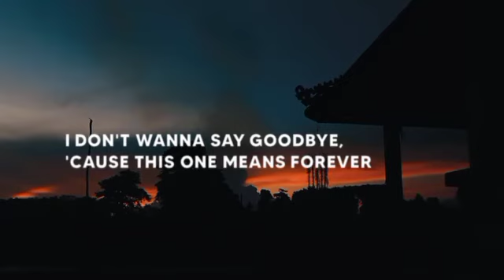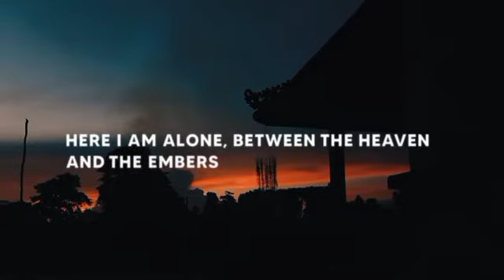story wa 30 detik kekinian | story wa 30 detik lagu i don't wanna say goodbye | story wa galau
story wa 30 detik kekinian 2022 |story wa 30 detik lagu barat |story wa 30 detik aestetic |story wa [ slowed reverb + LYRICS

storywa30detik storywasedih storywagalau bucin djquoteskeren djquoteskeren djquoteskeren statuswalucu storyquotes statuswhatsapp story wa 30 detik, story wa 30 detik terbaru 2022, story wa 30 detik keren, story wa 30 detik sedih, story wa 30 detik sad boy, story wa 30 detik terbaru, story wa 30 detik lagu, story wa 30 detik lucu, story wa 30 detik aesthetic, story wa 30 detik sholawat

                 ❤️ AJIK GUS CHANNEL ❤️